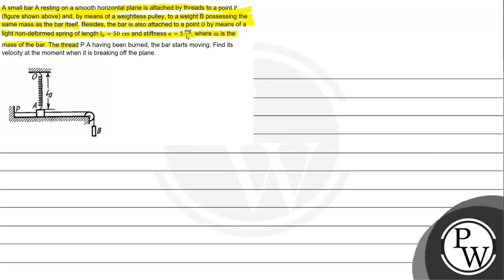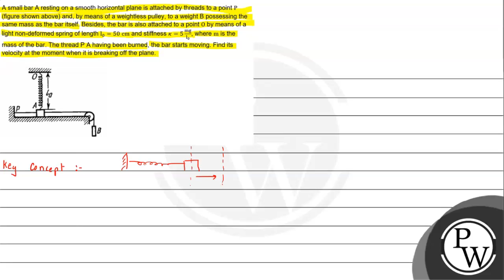A small bar A resting on a smooth horizontal plane is attached by threads to a point \( \mathrm{...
A small bar A resting on a smooth horizontal plane is attached by threads to a point \( \mathrm{P} \) (figure shown above) and, by means of a weightless pulley, to a weight B possessing the same mass as the bar itself. Besides, the bar is also attached to a point 0 by means of a light non-deformed spring of length \( \mathrm{I}_{0}=50 \mathrm{~cm} \) and stiffness \( \kappa=5 \frac{\mathrm{mg}}{\mathrm{l}_{0}} \), where \( \mathrm{m} \) is the mass of the bar. The thread P A having been burned, the bar starts moving. Find its velocity at the moment when it is breaking off the plane.